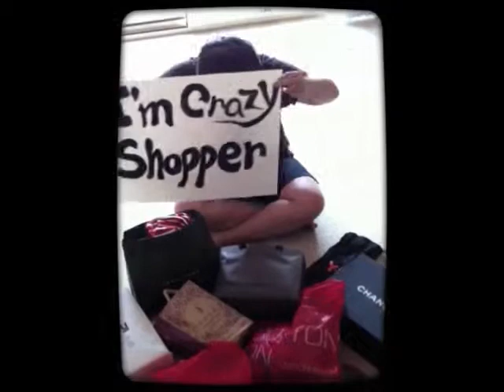ISYS100 I Love Shopping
This is an assignment for ISYS100 created from Mavis, Darin & Wendy